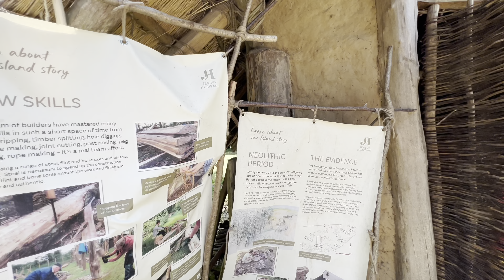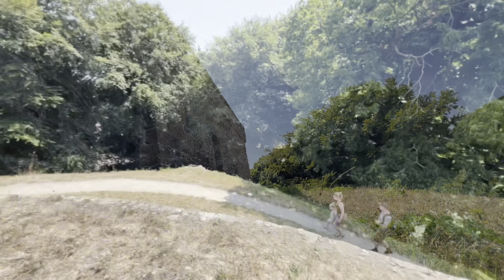La Hougue Bie Museum - Jersey Channel Islands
It was really hot so we decided to visit this very rich in history and mystery at Le Hougue Bie. A must visit if you are visiting the island of Jersey!